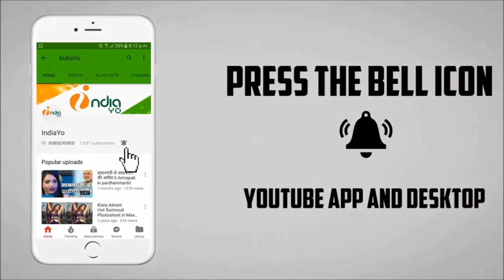भोजपुरी गानो का बाप फ्लाइट मोड़ में रिलीज II Flight Mode Me II Jila Champaran